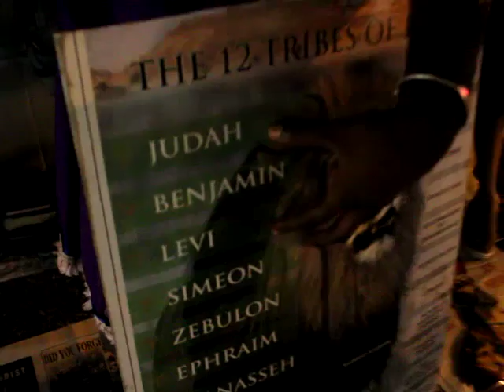PT5. Uriah Butler Spoke Prophesy Of The Elders Of GMS